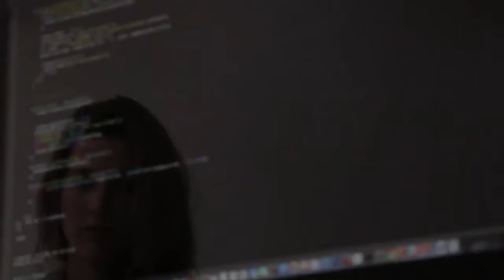SmartWISP Project - Official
SmartWISP Project will be empowering half a million people through free, high-speed internet.The goal is to help societies be more connected, communities to be formed, and artists to be given a platform to showcase their talents to the world. The project will also create a public music center, providing free music classes to disadvantaged children and adults.